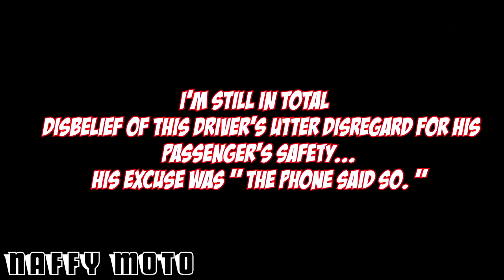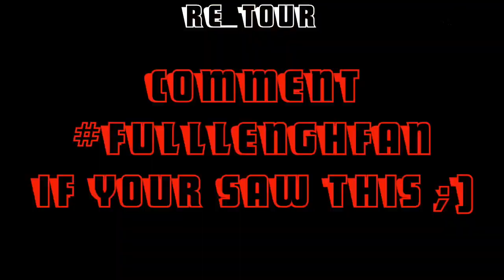Stupid Crazy & Angry People Vs Bikers [Ep.43] INSANE ROAD RAGE 2018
Stupid Crazy & Angry People Vs Bikers [Ep.43] BEST OF | ROAD RAGE 2018

(TudyBuddy can help you with everything to grow your YouTube channel plus a whole lot more!)

*Massive thanks to all theses YouTubers for letting me use their great content! Check out the full videos and give them a sub!*
[00:02] ➡ furnimaker - Angry Biker Road Rage Part 3: This Time It's Personal
[00:34] ➡ FeatherMoto - Almost taken out by a taxi
[00:48] ➡ WyoMoto - Motorcycle Road Rage Ep. 2
[02:55] ➡ 2wR - Stupid, Crazy & Angry People VS. Yamaha YZF 250 / Summerfeelings 2016
[03:49] ➡ Naffy Moto - Uber driver is insane! ( bad driver! )
[06:06] ➡ Stormus-Furry Biker - Another daily obs video
[06:29] ➡ Moto_Gamer Chile - another idiot
[06:41] ➡ THE MAD SOUTHAFRICAN - Stupid Drivers Vs Biker | 2018 | Lane DK's [#12]
[07:26] ➡ RE_Tour - Daily disappointments(and mishaps) #34
[08:15] ➡ vigilante Rider - Vigilante encounters #5 close call
[09:03] ➡ Pretency - Observations - Bristol City Ventures
[09:52] ➡ nightly ghost - should lane spiting be legal?, road rage!
[10:26] ➡ Formatted Mind - Daily Observations #23
[11:35] ➡ Tommy P - Road Rage - Motorcycle Near Misses - Red Light Running
[12:04] ➡ Zaid MotoVlogs - A cop throw a rock at me!! Road Rage #5

If you comment use the the hashtag AreYouCrazyEnough and i will reply!
If we reach this crazy goal we will giveaway a load of GoPro’s And Accessories!
Everyone That Helps And Supports This I Won’t Forget YOU!!
I am currently building a fan base on my second channel which in time will turn into a channel to help other moto creators promote what they do and promote their channel.
Thank You All For Your Support! Your True Crazy Fans!

*** WE DO NOT CONDONE ANY ACTIONS TAKEN IN THESES VIDEOS***
*** PLEASE USE THE FOLLOWING VIDEO AS AN EDUCATIONAL TOOL***